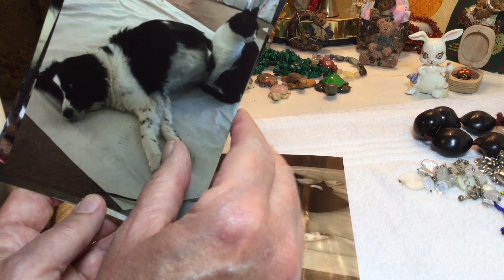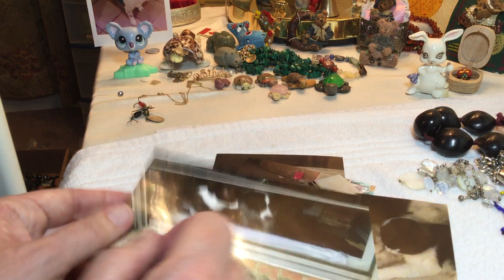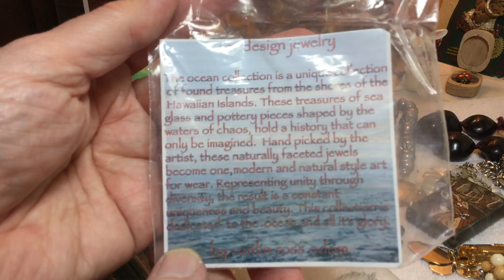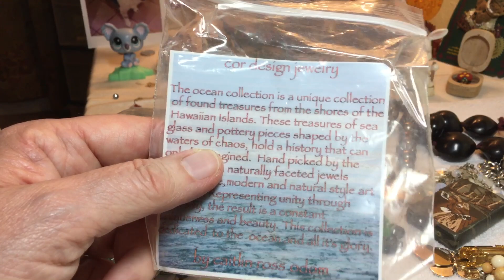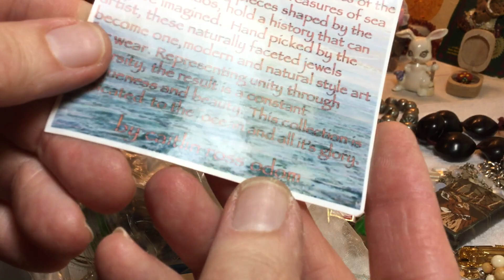#1,469 Thrift Store Jewelry Jar